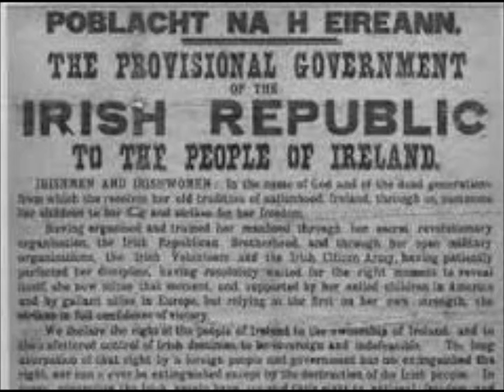TheTwoDubs - "Song For '16" (Original )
TheTwoDubs original commemorative song marking the 100th anniversary of the 1916 Rising in Dublin which was the pivotal event that led to our Independence & Irish Republic.

Frank Flynn - Lead Vocal & Guitar
Paul Flynn   - Banjo, Bass, Harmonica & Backing Vocal
Kevin Behan - Whistle